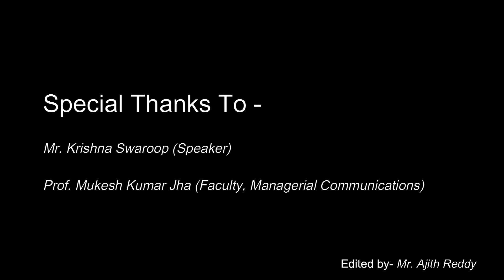Life and MBA: A Judicious Balancing Act - Abhivyakti | E 07 | IIM Amritsar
Vaani, is here with the seventh episode of its Speaker of the Month series, 'Abhivyakti'. Our speaker for this episode is Mr. Krishna Swaroop from the MBA06 batch of IIM Amritsar. Mr. Krishna has completed his bachelor's degree in Computer Science and Engineering from Amrita Vishwa Vidyapeetham. Mr. Krishna is also a member of the Placements Committee at IIM Amritsar. Let's hear his tips on balancing life and MBA.